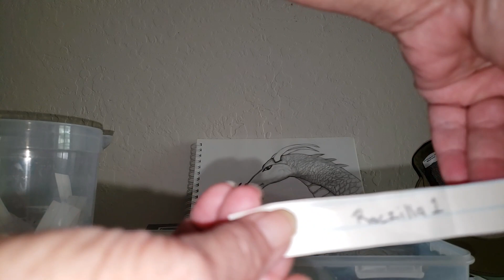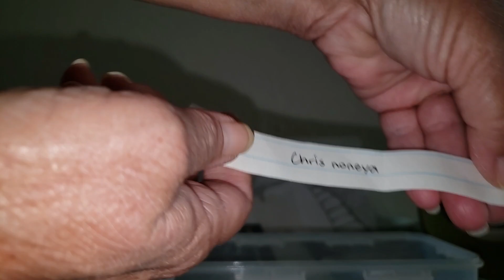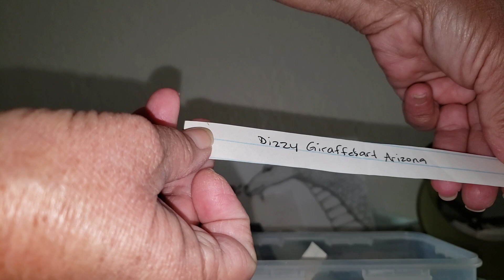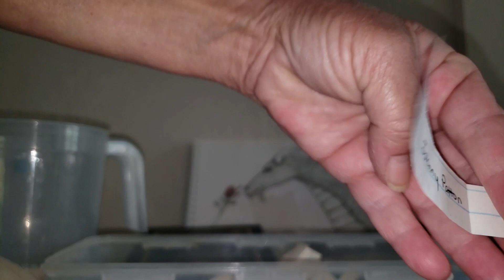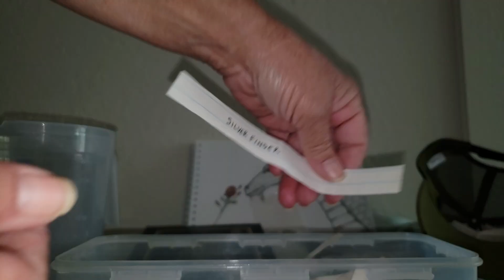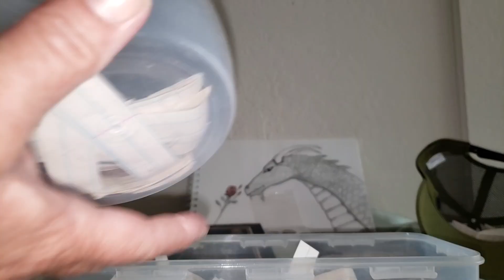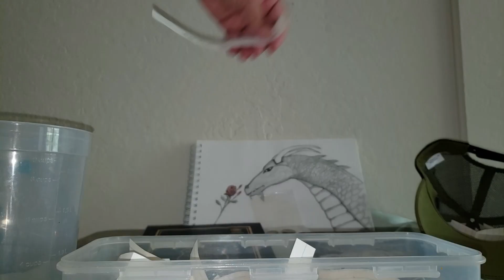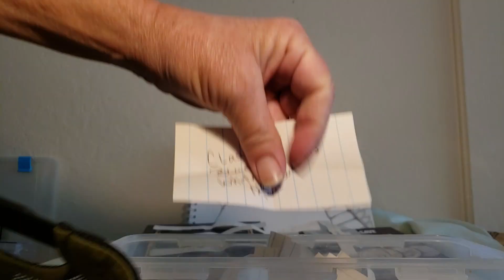🥰 We have winners!! Congratulations and thank you for your support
Coin Collecting, Silver Stacking

**Congratulations winners!!**

**Winners please email your shipping address**
rosenthal.dl2015@gmail

Rose dragon
D. Rosenthal